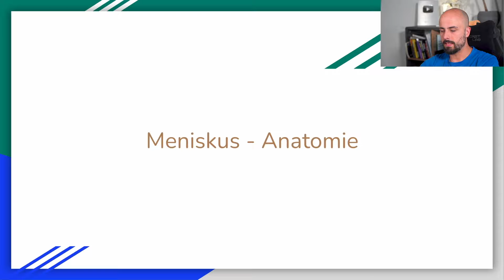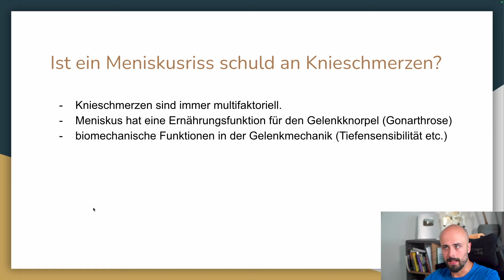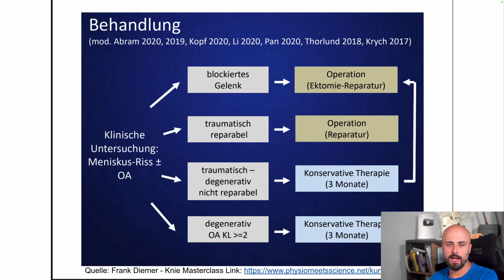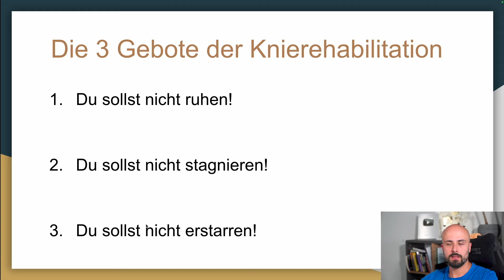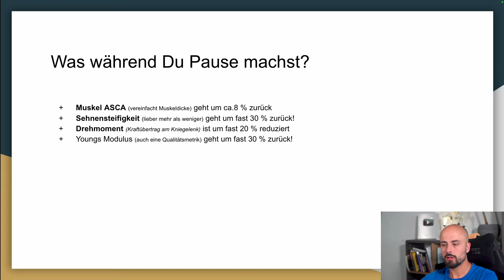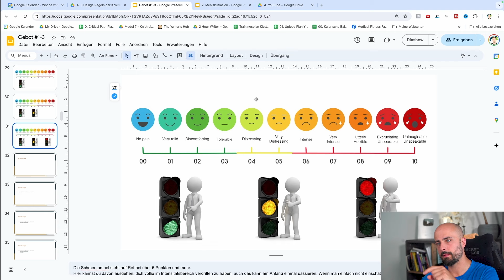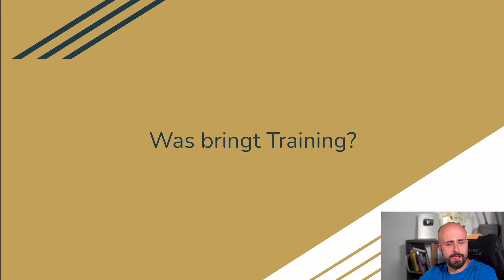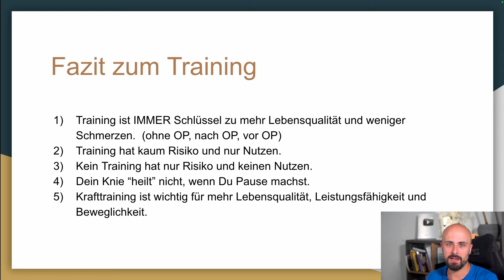Knieschmerzen (Ist KEIN Meniskusschaden) | Meniskusrisse & Meniskusläsion DIE 3er-Lösung (ohne OP)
❗️Knietraining der Zukunft

[ Videobeschreibung]

Im heutigen Video reden wir über das Thema Knieschmerzen, knacken, schnappen, Blockaden? Und genauer Meniskusschrisse und andere Schäden am Meniskus, die du vielleicht auch schon diagnostiziert bekommen hast.

Was ist jetzt zu tun?
Muss ich operiert werden?
Kann auch nur Übungen helfen
Kann ich wieder schmerzfrei werden?
Kann ich wieder Sport machen?

Diesen Fragen gehen wir auf den Grund, klären die größten Mythen zum Thema auf und
Ich zeige dir die drei wichtigsten Grundprinzipien im Training, die dir dabei helfen ursachenorientiert und nachhaltig wieder schmerzfrei zu werden.

Mit den Informationen wünsche ich dir wie immer viel Erfolg!

--- Inhaltsverzeichnis ---
00:00 Intro
00:40 Meniskus Anatomie
02:36 Ursachen & Fakten zu Knieschmerzen
08:15 3 Gebote der Knierehabilitation
18:27 Was bringt Training?
20:33 Fazit
22:03 Outro

Auf meinem Kanal geht es Rund um das Thema Training bei orthopädischen Einschränkungen und Überlastungen, wie z.B. Sehnenentzündungen (Jumpers Knee, Runners Knee, Schulterimpingement, Achillestendonitis & Muskelschmerzen wie z.B Rückenschmerzen.

Hier lernst du alle Techniken aus dem Bereich Mobility und funktionellem Training, die dir helfen, wieder schmerzfrei zu werden.

Dabei zeige ich dir Techniken zur Selbstanalyse z.B. von Fehlhaltungen und Bewegungseinschränkungen und natürlich darauf passende korrigierende Übungen um die Ursache deiner Schmerzen zu beseitigen.

Gute Haltung, langfristige Schmerzfreiheit & Leistungsfähigkeit stehen dabei immer im Fokus.

Mit den Informationen wünsche ich dir viel Erfolg

Dein Medical Fitness Trainer
- Luke Brandenburg